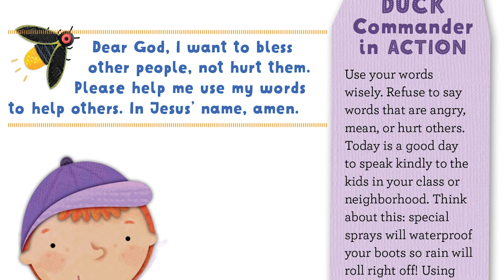Duck Commander Devotions for Kids by Korie Robertson and Chrys Howard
The first devotional for kids by the Robertson family of Duck Dynasty fame!

With the Robertson clan’s flair for down-home wisdom and their wholesome family values, this devotional reveals the heart and faith of this much-loved family from A&E’s hit show Duck Dynasty. The more than 6-million moms, dads, and little ones who are loyal fans of the Duck Dynasty family will love this collection of inspirational messages.

Each devotion contains a brief message, an anecdotal story from America’s favorite family, a passage from Scripture, a prayer, and a Duck Commander in Action. Not only are the messages motivational, but they are also mixed with the characters’ trademark wit and revelations from their personal faith journeys. An ideal companion product for Duck Dynasty fans, outdoor enthusiasts, and those who want to grow in their faith, Duck Commander Devotions for Kids is certain to inspire little ones in their faith journey.